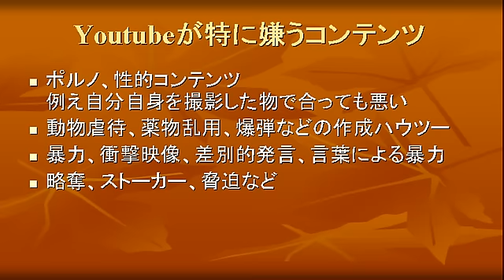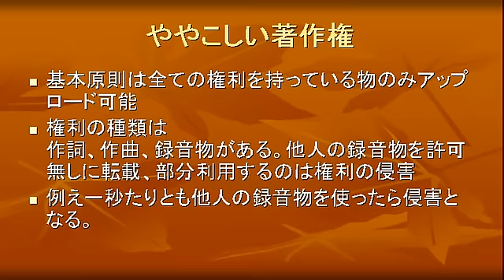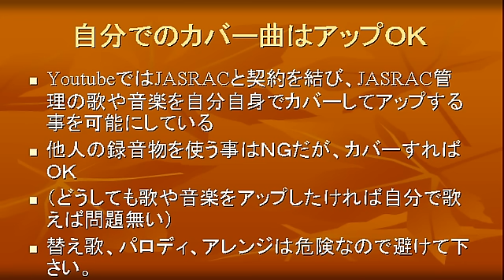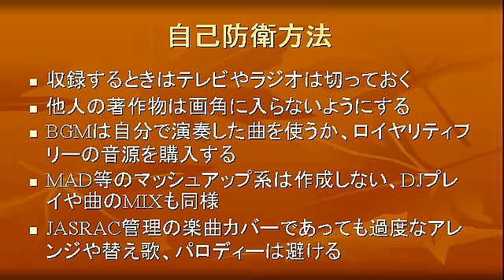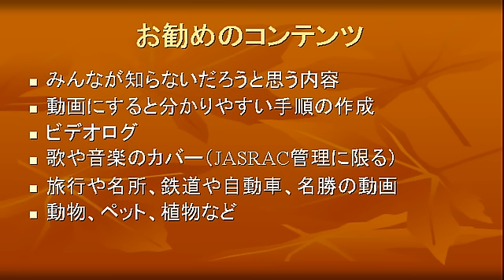Youtubeを安心して楽しむ為にガイドラインを把握しましょう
Youtubeで動画をアップしている人はガイドラインについて把握しているでしょうか？　もし、把握していないのであれば是非、この動画を見て下さい。

アカウントを突然失わないためにも、ガイドラインを把握する必要があります。